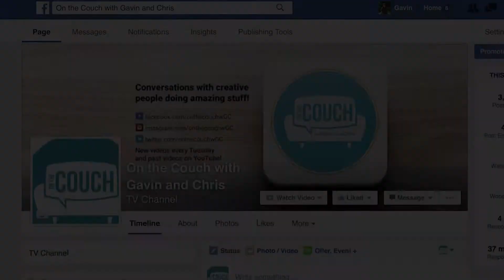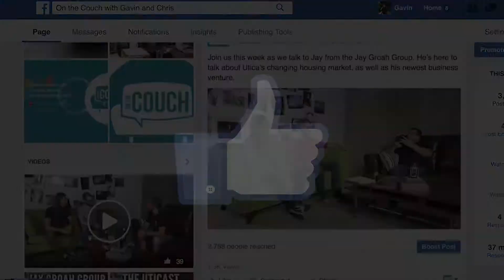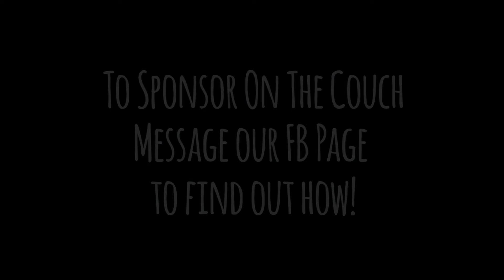Ryan Quinn - On The Couch with Gavin and Chris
If you like this video, please make sure to click the like button and share it with all of your friends!